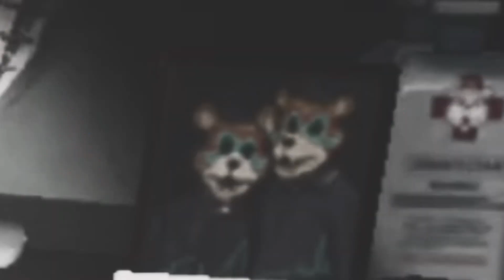Silly Security Breach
(i stopped Tiktok but the account is still active.)

~Friends channels!~
Boggs: @2pawsss
BraveryVR: @braveryvr399
Cinnabearbun: @cinnabearbun
Drizz: @DrizzyMichaNG
Prism Sans: @prismsans19
Star Remake!: @starhollowremake
GreenBeanBoi: @GreenBeanBoi
AngrySparrow: @angrysparrow9012
Mr. Moon: @KibbleIsShort
SunnySqueaksVA: @HorrorSans20
SerialDesignationV: @SerialDesignationV662
Jelly Beań: @Oreopacket
OXRandomGhostyXO: @OXRandomGhostXO
Paranoid Nox: @ParanoidNox
FG: @FG21700
The Mandela Dessert AU Show!: @TheSweetFearAUShow
(if i missed any lemme know! ;w;)